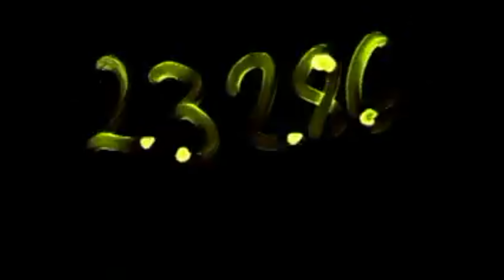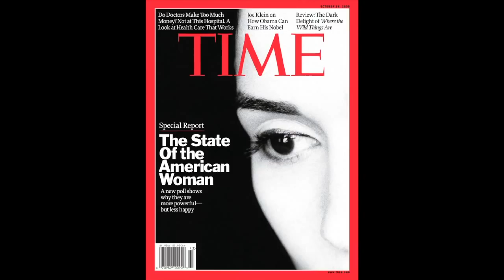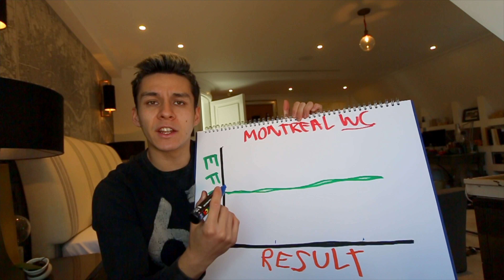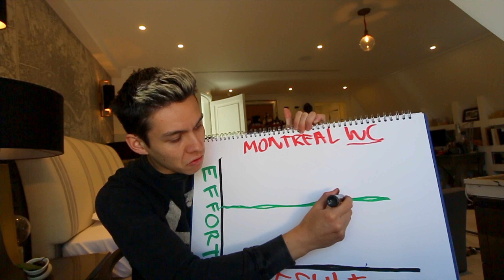Why I don't Care about results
This is a video about your effort vs. your results. Watch this before you judge yourself.

Also a nod to JoAndra's comment on a previous video of mine. Il link that below:

Skateboarding footage is not my own... the one of me actually skating is but all the slow mo stuff is not. check out